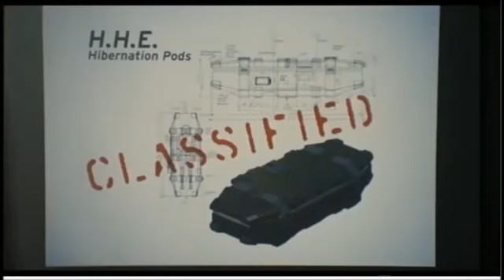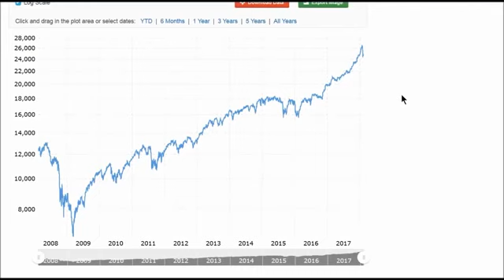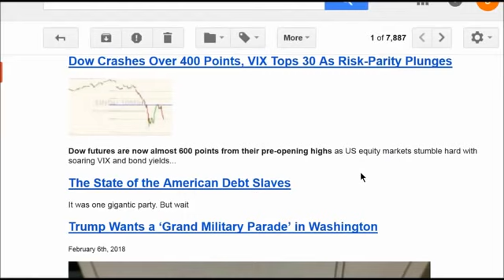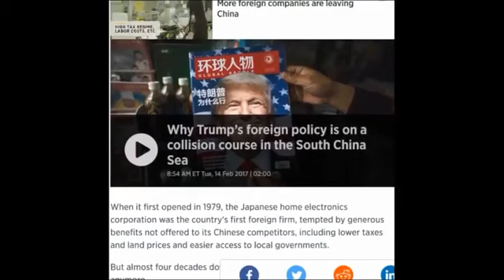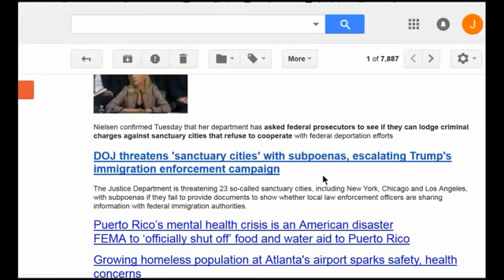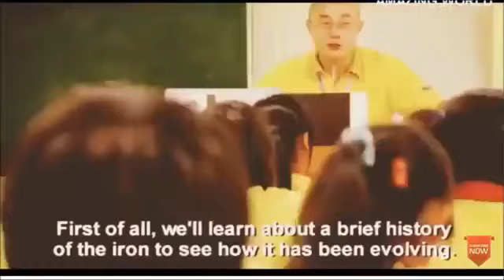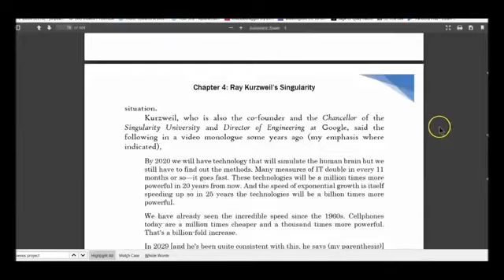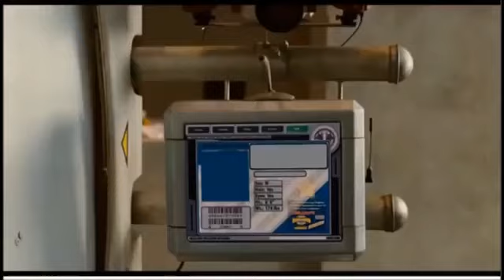Americanese Workers R US